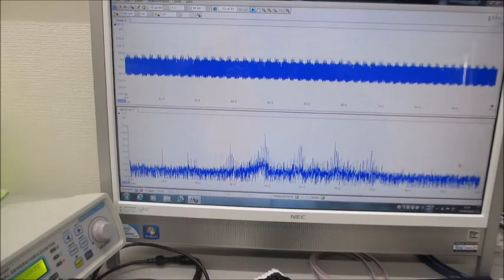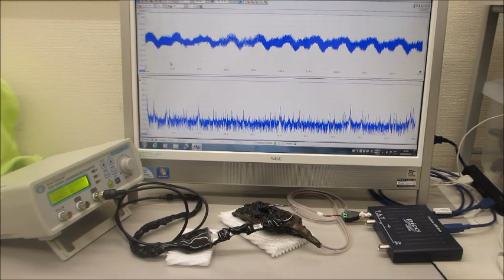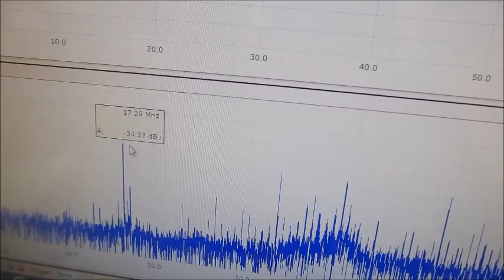オリジナル超音波実験動画（超音波システム研究所）